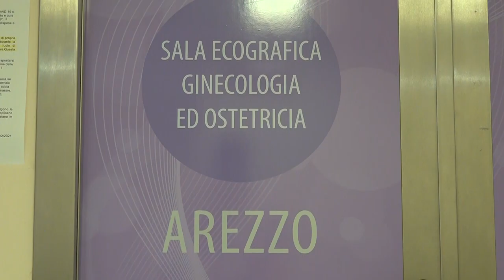Nuovo ecografo al San Donato, il Calcit pensa alle donne e alle future mamme